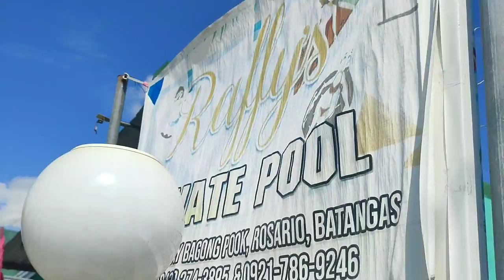RAFFY'S PRIVATE RESORT, ROSARIO BATANGAS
Murang private resort, malawak, presko, tahimik at higit sa lahat malinis na pool dahil galing ito sa irrigation system. Isang gamit lang palit na agad. Malapit lang sa centro ng Rosario Batangas. Pede sa lahat ng okasyon.

🎵 Track Info:

Title: Letting Go by Hotham